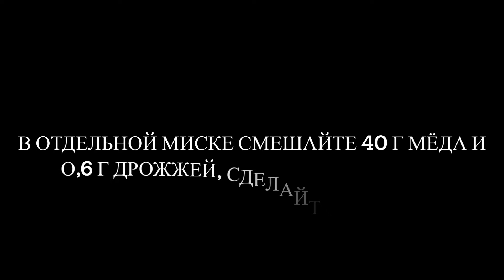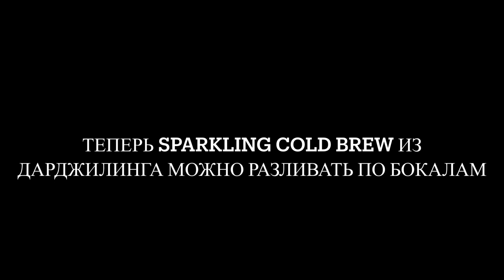Игристый дарджилинг, или Sparkling Cold Brew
Не спрашивайте, сколько раз мы переснимали это видео ради красивого последнего кадра 😅. Просто попробуйте приготовить сами!

❗заложите неделю от момента заваривания чая до торжественного вскрытия бутылки

❗обеспечьте ПОЛНУЮ стерильность всей посуды и помещения

❗сохраните точную пропорцию ингредиентов.

Для приготовления 2 литров игристого дарджилинга вам понадобится:

• 20 г дарджилинга

• 2 л холодной воды

• 40 г меда

• 0,6 дрожжей (желательно специальных)

А также емкость для колд брю, бутылка и пробка для игристого.

⃣Заварите чай холодной водой, в отдельной емкости сделайте закваску из меда, дрожжей и небольшой порции чая

⃣Через 2-4 часа перелейте закваску в бутылку и отфильтруйте туда чай

⃣Закройте пробкой, переверните и уберите в темное прохладное место на 7 дней. Важно не тревожить бутылку, дать образоваться дрожжевой пробке. О готовности напитка судите по прозрачности настоя. Как только он стал прозрачным, снимайте дрожжевую пробку.

⃣Дегораж – снятие дрожжевой пробки – лучше проводить на улице, чтобы избежать лишней уборки.

Если с первого раза не получится, не огорчайтесь. Даже у сертифицированного титестера Андрея Скидана это вышло не с первого дубля 😎.

Пробуйте, дегустируйте и возвращайтесь к нам за новой порцией хорошего настроения!